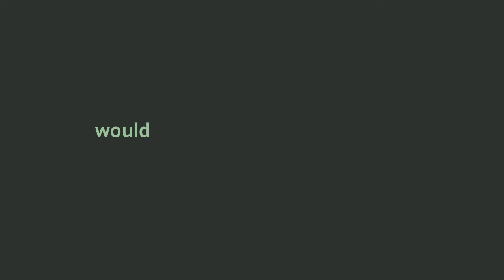HUG ME! bring it in || animation meme || (flipaclip)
i lost a little bit of motivation there for a second now it’s back. So have a crappy shit post

Ooooo and before i forget, this is my oc gale and he’s so fun to animate actually.